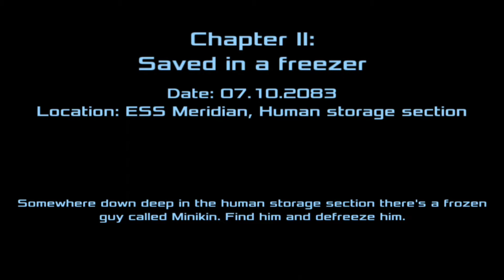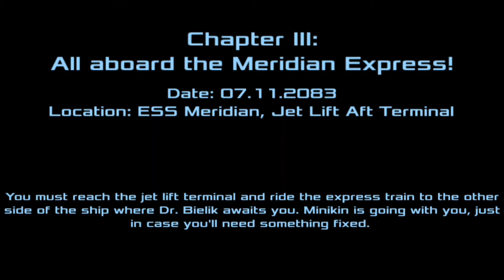Let's Play - Dead Effect 2 | Part 2 | So Much No.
Well here is part 2 like I promised! I hope everybody enjoys! It's a great game, go play it! :)

Follow me on anything you desire!